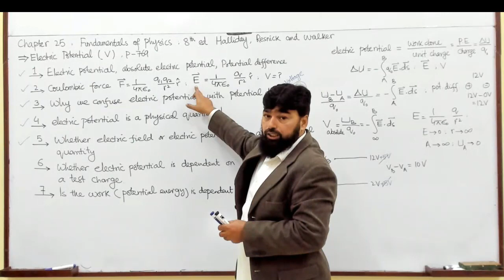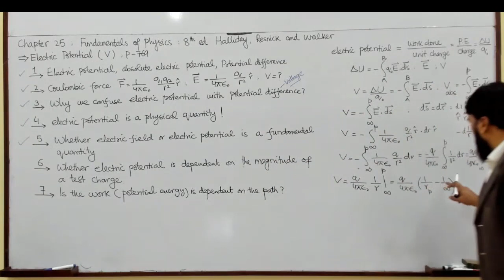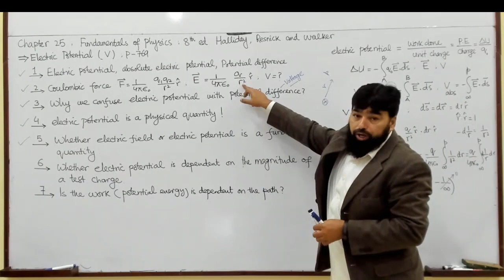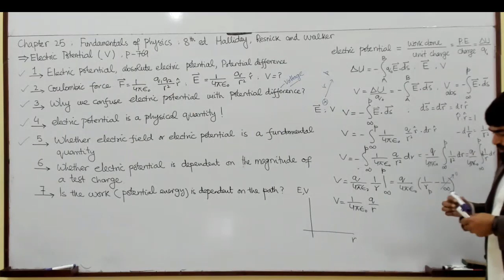L1.3 Electric potential and potential difference - explained conceptually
0:00 why we confuse electric potential with a potential difference?
5:24 is electric potential a physical quantity?
8:50 whether electric field or electric potential is a fundamental quantity